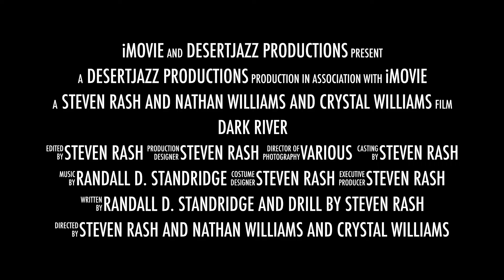Odem High School Advancing to State UIL - Dark River Trailer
The Odem High School, 'Spirit of OHS' marching band advances to the UIL State 3A Marching Band Contest on November 7th, 2017 in the Alamodome.